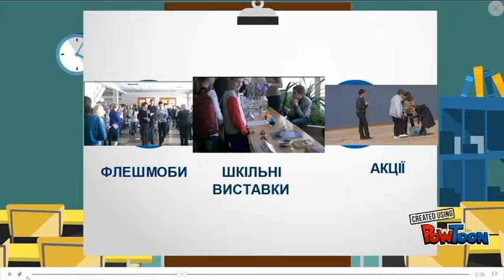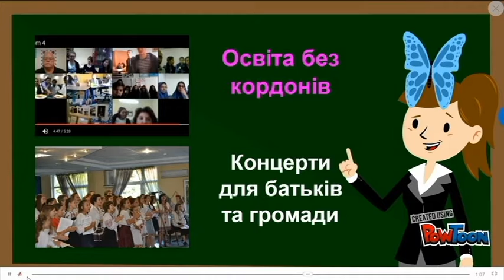самопрезентація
Самопрезентація вчителя